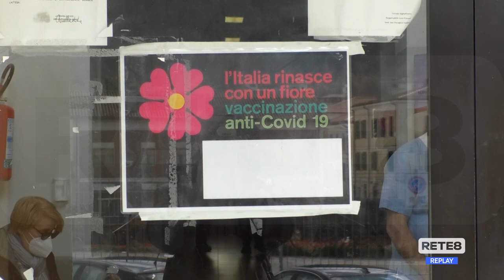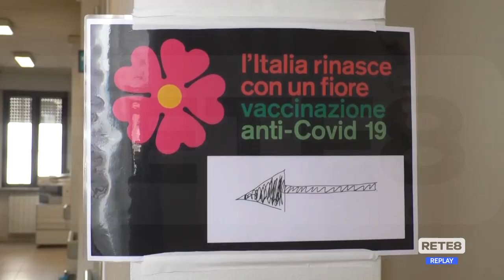Vaccini Covid Marsica - Somministrazioni anche a Tagliacozzo e Pescina